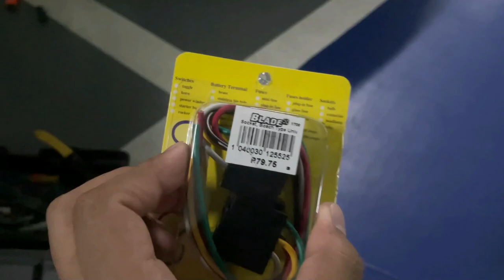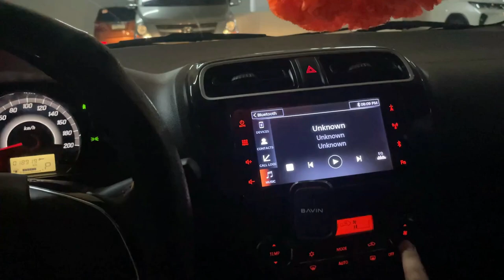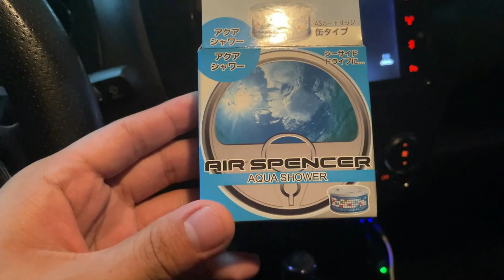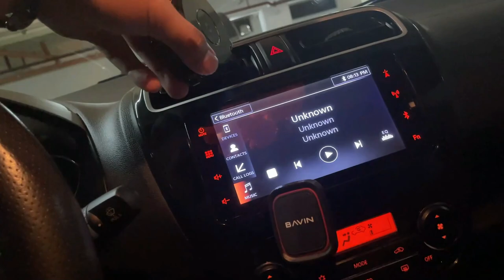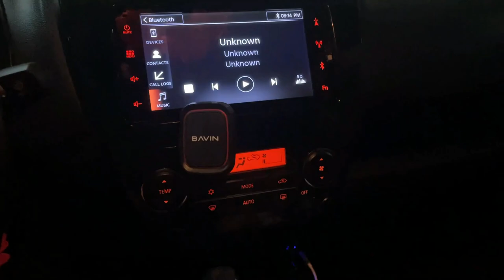BAGONG BUSINA | PIAA HORN | MIRAGE G4